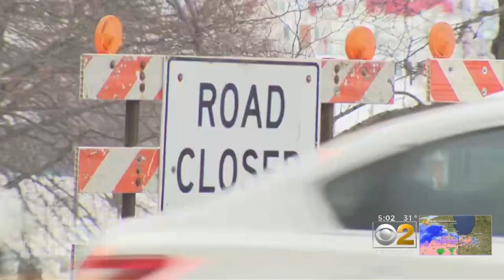'Structural Emergency' On Lake Shore Drive Bridge Causes Traffic Nightmare During Evening Rush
A stretch of northbound Lake Shore Drive is still shut down hours after a city crew, fixing streetlights, spotted a giant crack on a beam right under Lake Shore Drive.